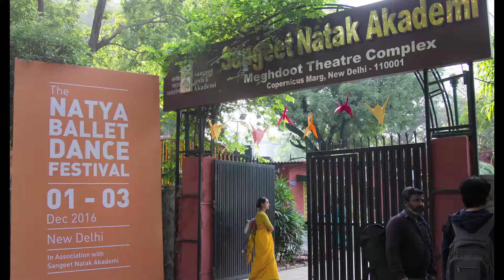The Natya Ballet Dance Festival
A peek into 'The Natya Ballet Dance Festival'.
1-3 December 2016, New Delhi